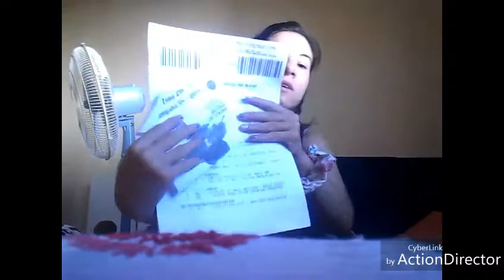Umboxing campaña 07 de avon 💕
Campaña 09 del mes de junio es especial dia del padre😙  si quieren que les haga el pasando revista me lo dejan saber